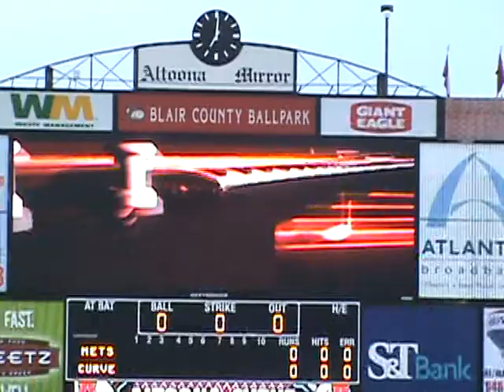Train Graphic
Altoona Curve start of game graphic (The cool one)